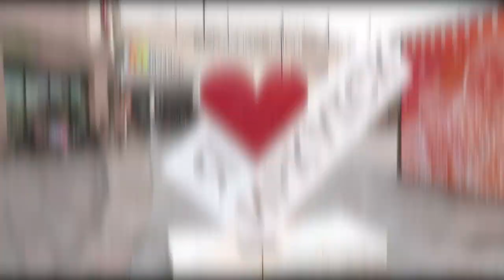One Night in Irkutsk: Big Market, Tasty Dinner, Churches and more!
After our trip to Olkhon Island, we had one night in Irkutsk. We wanted to make the most of our night in Irkutsk, so we ran around all over town looking at all the pretty buildings and churches. We also had a nice dinner!

More about Irkutsk from Wiki:

Irkutsk is located about 850 kilometres (530 mi) to the south-east of Krasnoyarsk, and about 520 kilometres (320 mi) north of Ulaanbaatar, the capital of Mongolia. The city proper lies on the Angara River, a tributary of the Yenisei, 72 kilometers (45 mi) below its outflow from Lake Baikal and on the bank opposite the suburb of Glaskovsk.

The Irkut River, from which the town takes its name, is a smaller river that joins the Angara directly opposite the city. The main portion of the city is separated from several landmarks—the monastery, the fort and the port, as well as its suburbs—by another tributary, the Ida (or Ushakovka) River. The two main parts of Irkutsk are customarily referred to as the "left bank" and the "right bank", with respect to the flow of the Angara River.

Irkutsk is situated in a landscape of rolling hills within the thick taiga that is typical in Eastern Siberia. In recent years, the population has been shrinking.

Our Travel & Filming Equipment:
DSLR Camera
Action Camera
Video Recorder
Phone (video & Pictures)